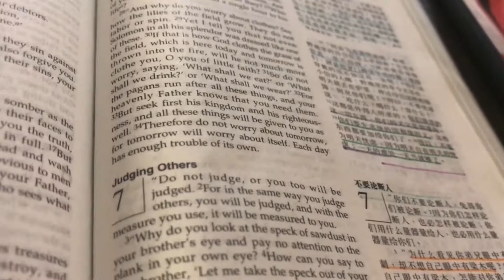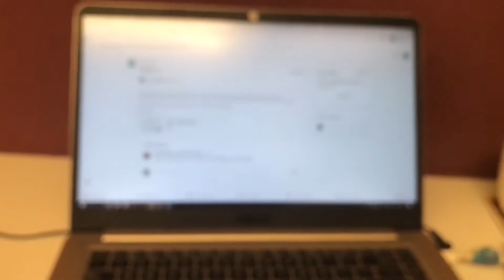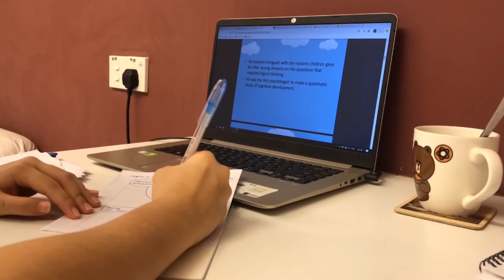VLOG 6 | Study with me | Prüfungen | Engineering Student | Ingenieurwesen | Qi2 Diary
Hallo, Ich habe eine lange Woche voller Prüfungen. Hope you enjoy this vlog.

Music